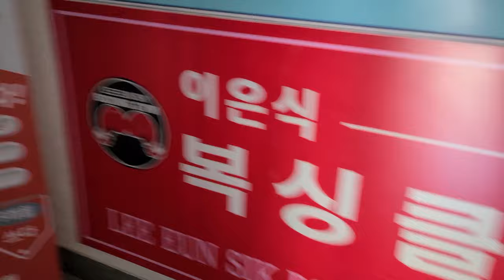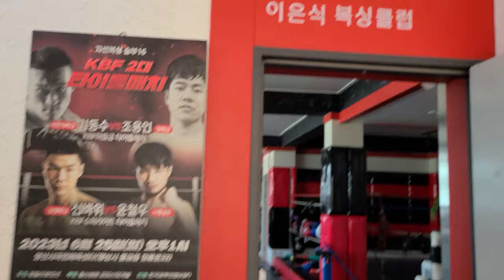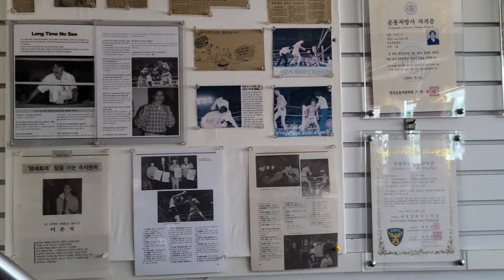이은식복싱클럽 스승의날 브이로그 제자들이 모였다!! (체육관 소개)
이은식복싱클럽 전 프로선수 현 프로선수 제자들이
한자리에 모여서 스승의날을 함께 보냈습니다.